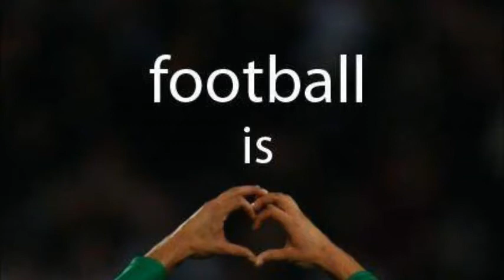Lateef Elford Alliyu 2014 2015 valletta